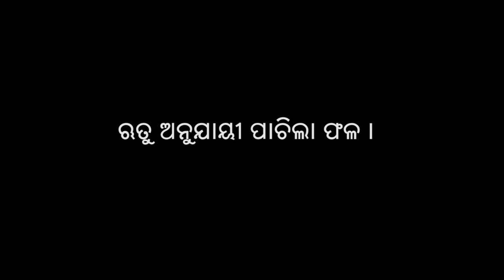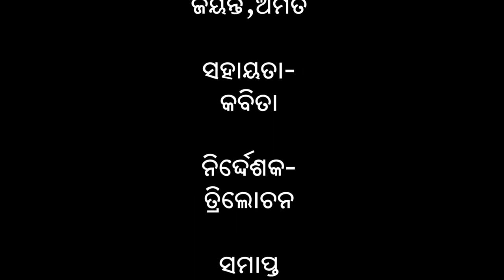Maternal Nutrition -Testimonial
• It is important to eat enough food and a diverse diet – she should eat an additional meal to have a healthy baby.
• Breastfeeding women need to eat two additional small meals each day, or several healthy snacks in between meals, in order to meet the increased energy that is needed by both the mother and the baby.
• Breastfeeding women need to eat enough food so they will not be tired and weak and so that they can produce enough milk to feed their babies continuously as and when the baby demands.
• During lactation, eating a diverse diet of many different colored vegetables and fruits will provide important benefits to the mother and help the baby grow strong and healthy.
• To increase iron and prevent anemia, women need to eat animal source products like fish, eggs and meat two or three times a week.